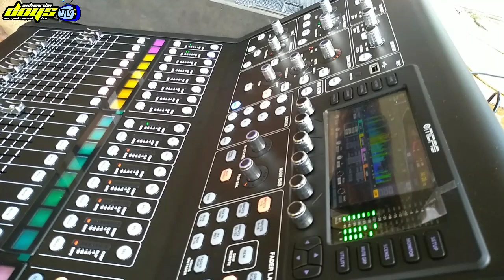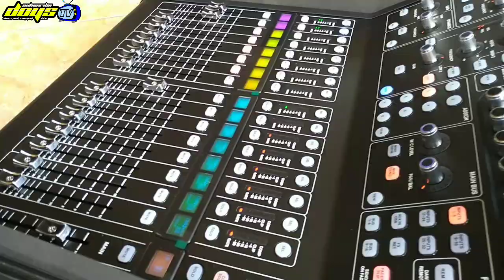Kenamarah cek sound MADAS AUDIO (bikin getar kantor desa & mushola)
mandiri dalam bekerja merdeka dalam berkarya

kenamarah cek sound MADAS